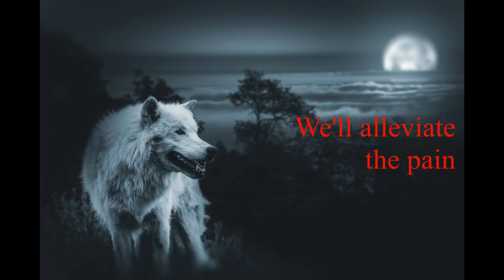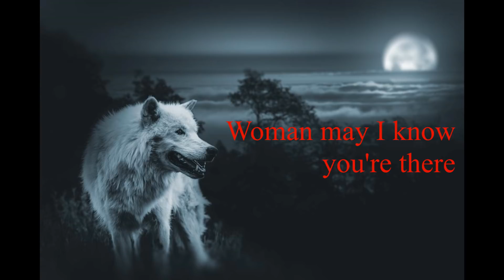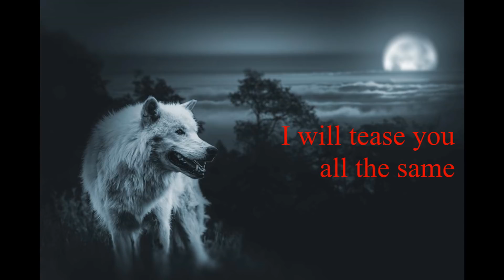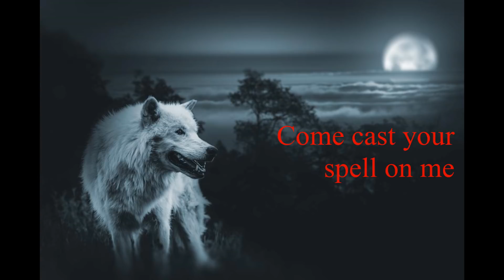Type O Negative - Wolf Moon (Lyrics)